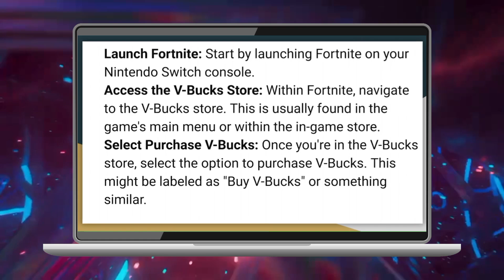Cómo canjear un código de Fortnite V Bucks en Switch (2024)